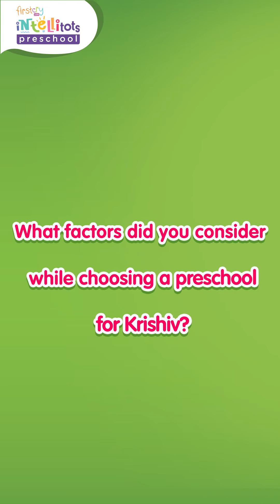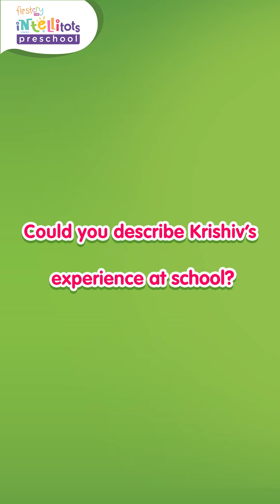ParentAppoved ft. Monalisa | Firstcry Intellitots Preschool - Hinjewadi, Pune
What better joy for a parent than to watch their children enjoying their first school experience ever! 🤩

Ms. Monalisa - mother of Krishiv, a Nursery student at @firstcry_intellitots_hinjewadi, shares with us her joy at how Krishiv is developing his skillset after joining the preschool. 🤓💪🏼

Let's watch this video as she shares her experience with us. 📽️